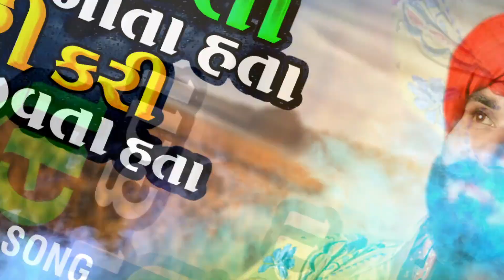Marchu Rotalo Khata Hata Majuri Kari Jivta Hata II Vaghu Dhanap New 2020 II TRADITIONAL SONG II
Song :- Marchu Rotalo Khata Hata Majuri Kari Jivta Hata

 Singer :-  Vaghu Dhanap

Lyrcist :- TRADITIONAL SONG

Composer :- Natvar Solanki

Recording :- Dwarkadhish Studio ( Singarva ) Sanjaysinh Zala

Producer :- MukeshBhai Thakor ( Bhuvaldi )

Label : Avi Digital

               🙏🏻 ... Jay Maataji ... 🙏🏻